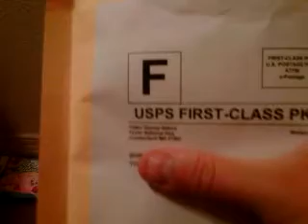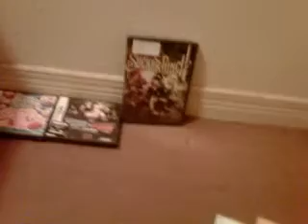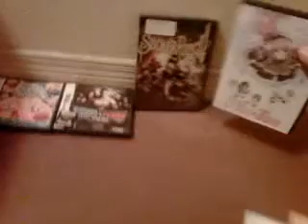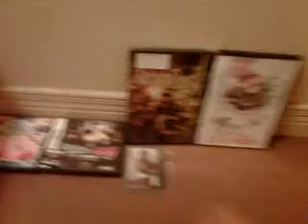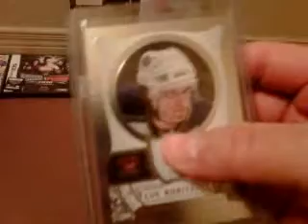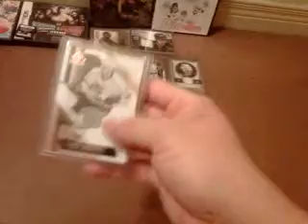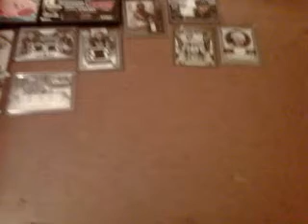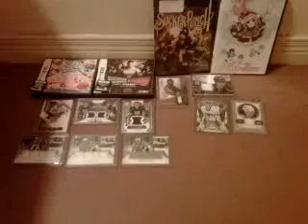Mail Day: Hockey Cards, DVDs, More!